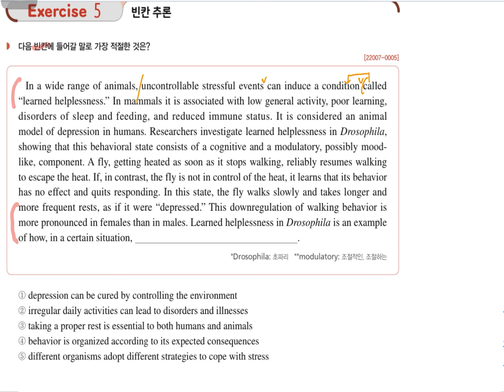빈칸 / 2023학년도 수능특강 영어독해연습 10쪽 5번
[ 수능영어 유형풀이법 ]